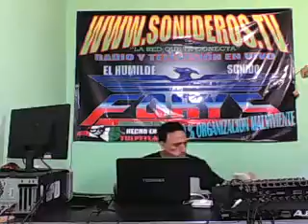QUE SERA DE MI Salsa KANON